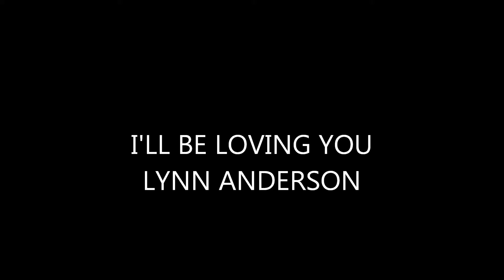I'LL BE LOVING YOU -----LYNN ANDERSON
BEAUTIFUL SONG FROM LYNN ANDERSON